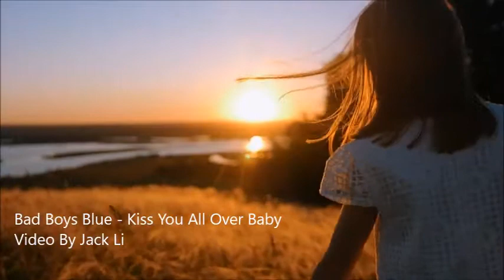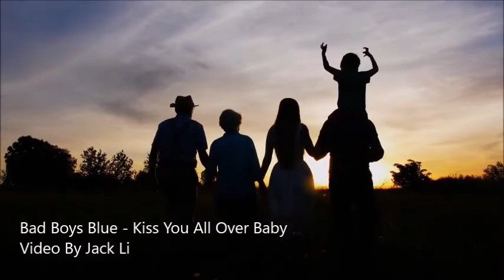Bad Boys Blue - Kiss You All Over Baby (Unofficial Video 2022)